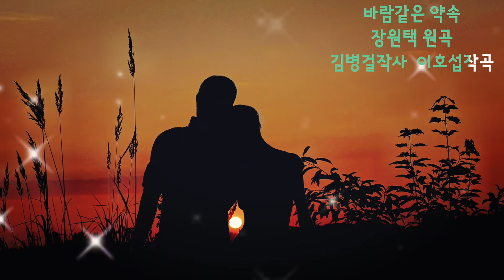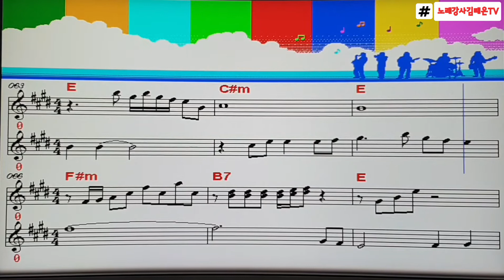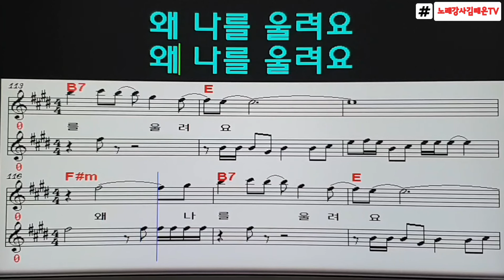바람같은 약속, 장원택원곡, 노래배우기, 악보가사영상, 노래강사 김태은, 송투송노래교실,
김병걸작사  이호섭작곡
장원택원곡  '바람같은 약속'